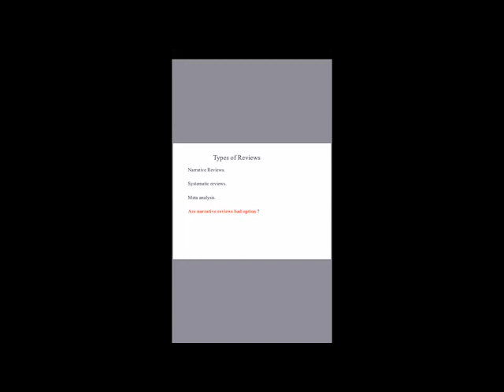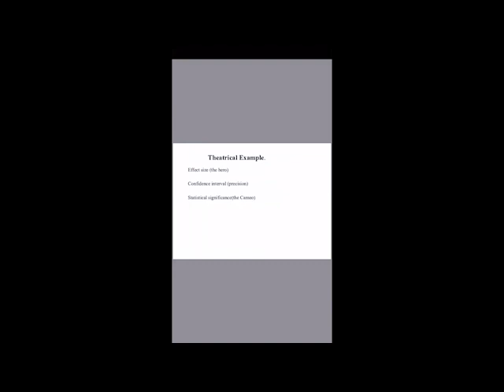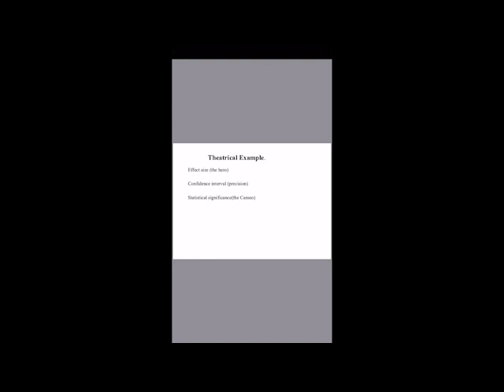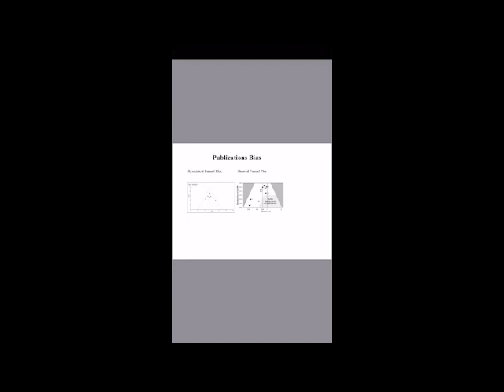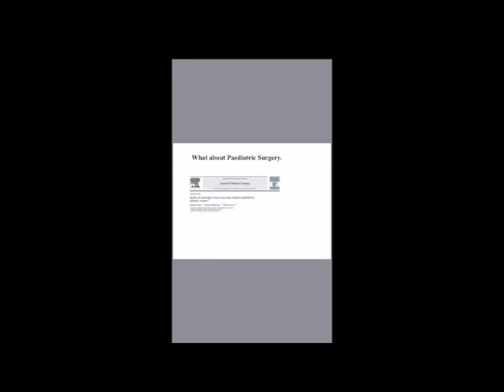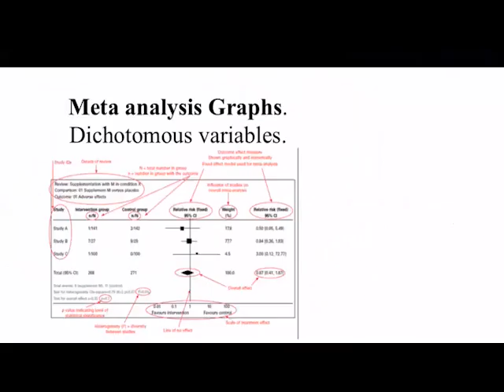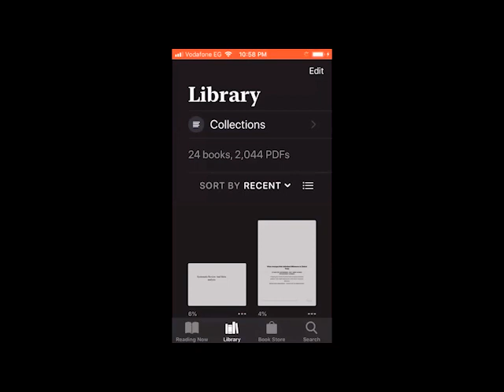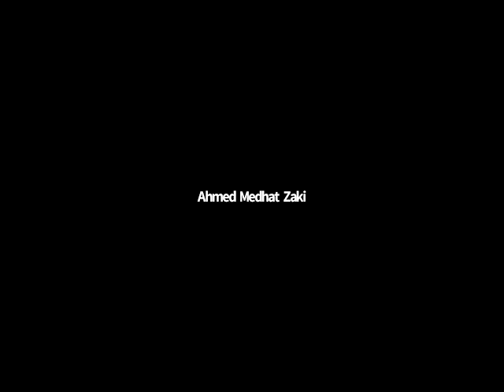Ain Shams Online Meeting: Systematic Review and Meta analysis, Should a surgeon be interested?